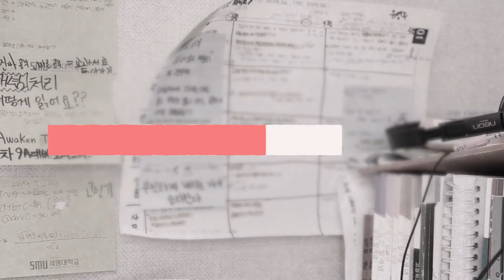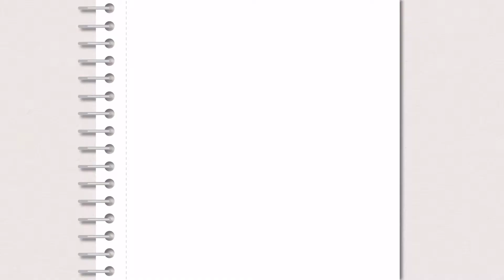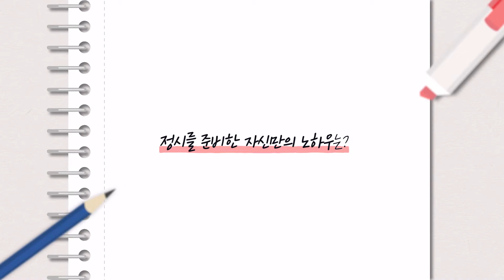[러셀 평촌] 2019 러셀 선배 성공 STORY-연세대학교 생활디자인학과 서해민